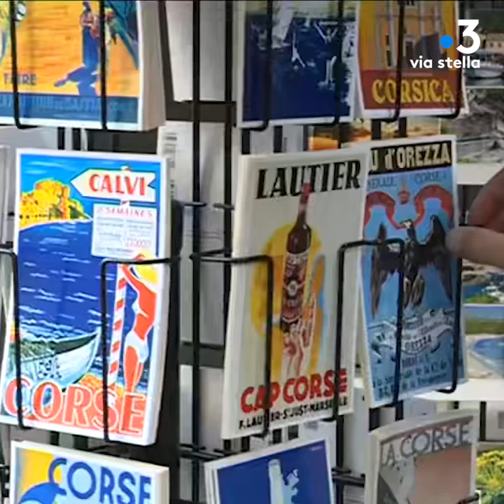Tourisme : le chiffre d'affaire des magasins de souvenirs en berne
Equipe - ANTOMARCHI Jacques - BOUSCHON Axelle